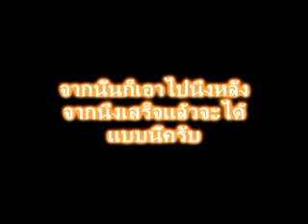ค่ายองค์รวมแม่กำปอง[Wattano] 2554.flv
วีดีโอชุดนี้เป็นการประมาลภาพจากแม่กำปองของนักเรียนมัธยมศึกษาปีที่ 4 ของโรงเรียนวัฒโนทัยพายัพ